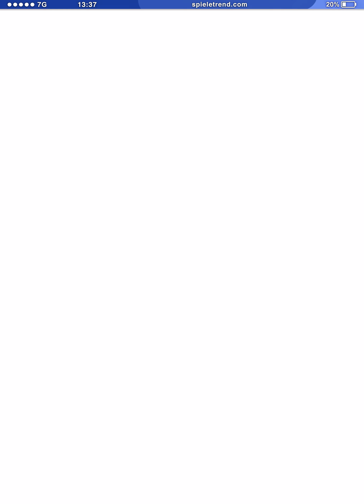Top-Team mit Alola-Knogga ist nun noch stärker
Season 20 in Pokémon GO hat begonnen!